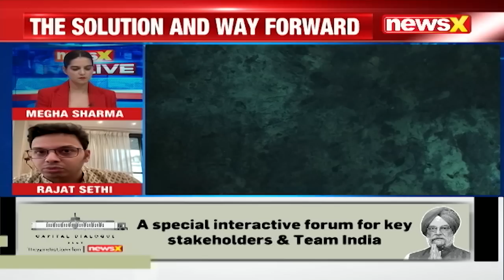What Is The Manipur Solution | The Manipur Dialogue | NewsX